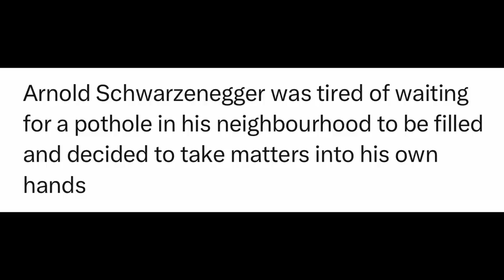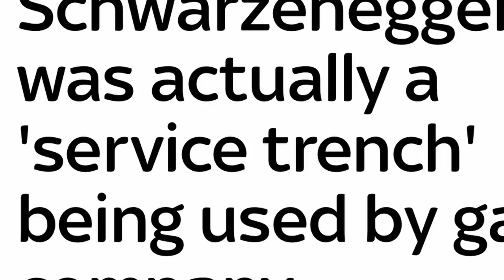Another BIG FAIL 😂